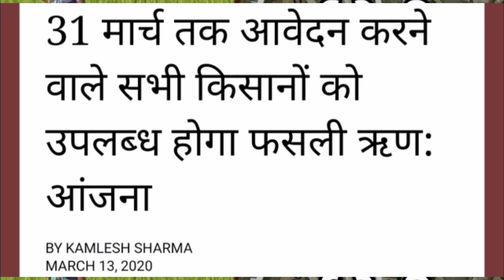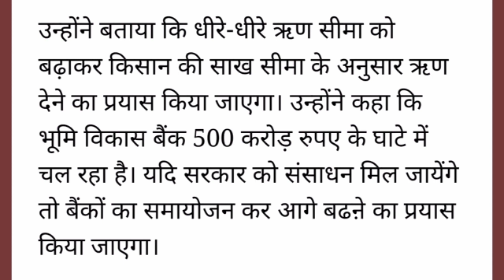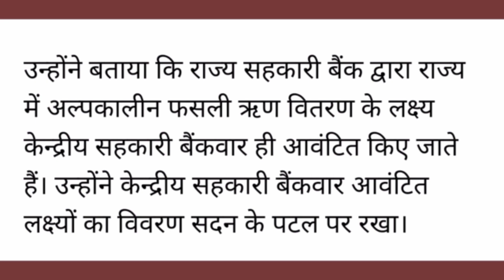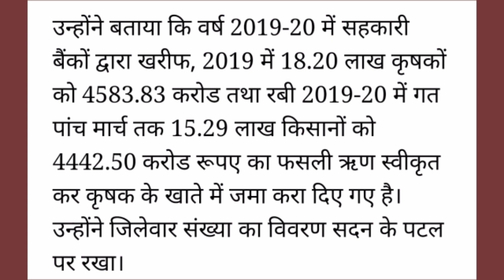Kisan rin yojana के तहत किसानों को 75 हजार तक का लोन आपको भी लेना है तो 31 मार्च से पहले आवेदन करो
किसान ऋण योजना 2020, fasal rin yojana 2020, फसल ऋण योजना 2020, kisan loan yojana 2020, किसान लोन योजना 2020,